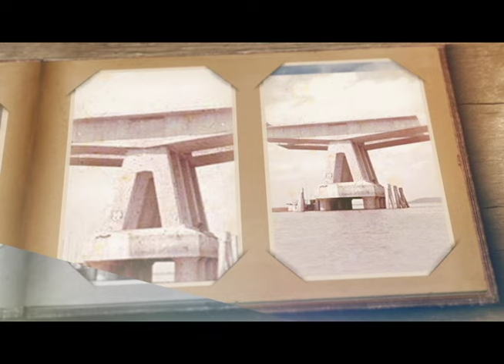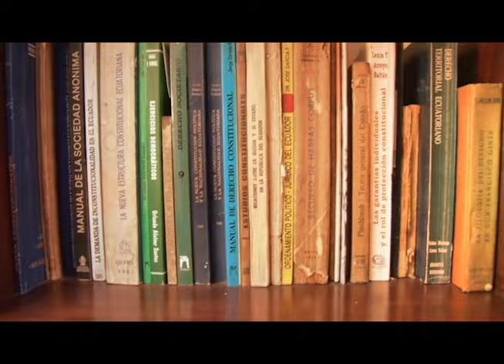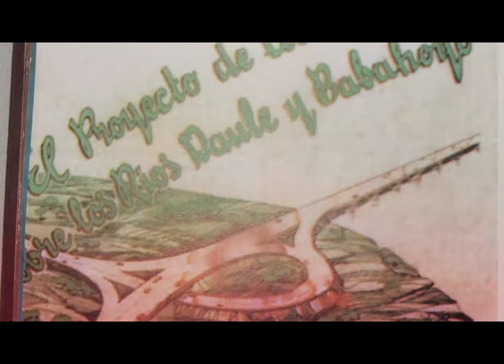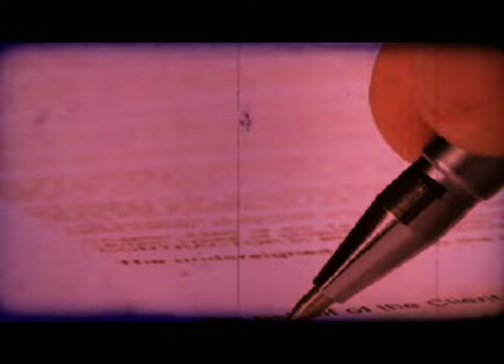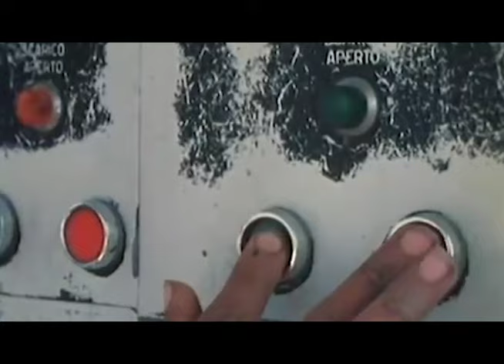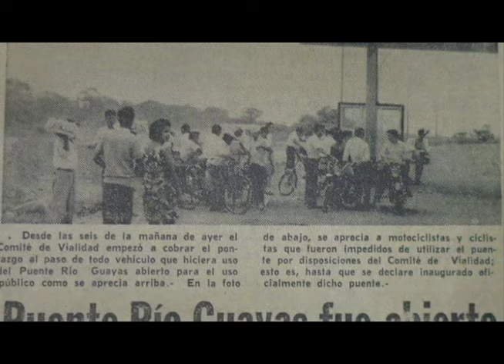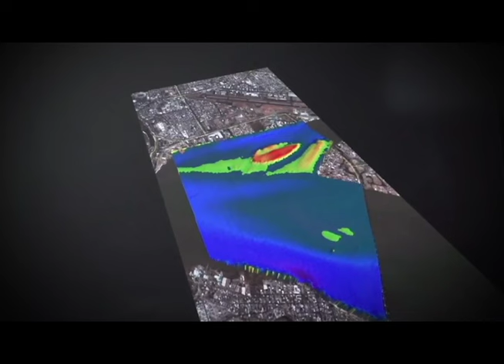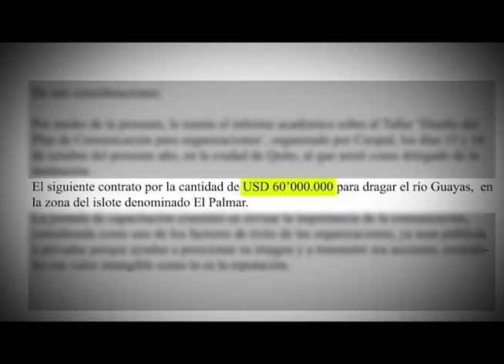Puente de la Unidad Nacional - Álbum de Fotos (segunda temporada)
Historia del puente que une Guayaquil, La Puntilla y Durán con el resto del país.